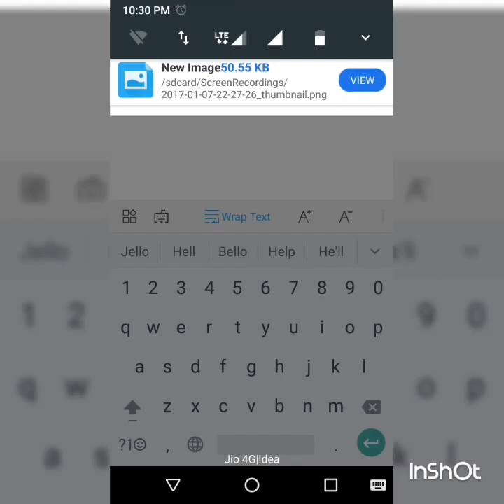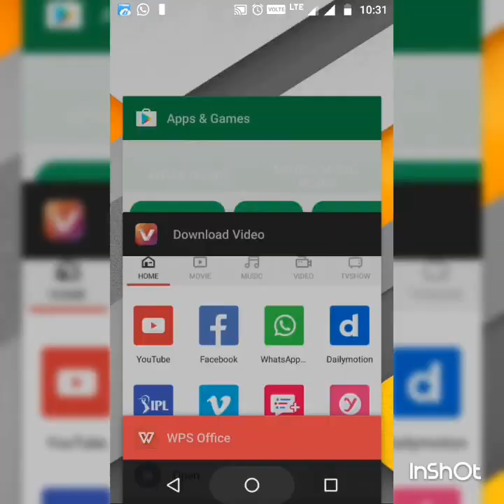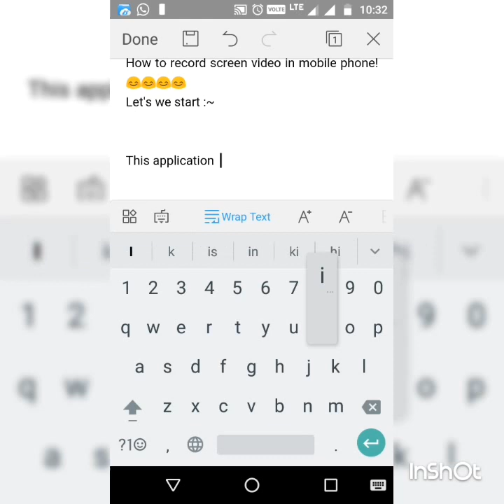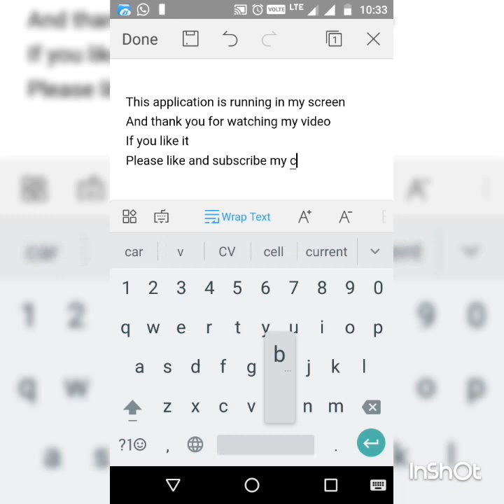How To Record Your Phone Screen (Without Root)